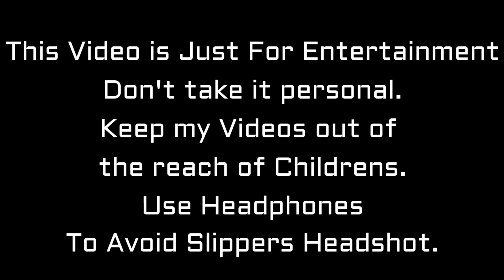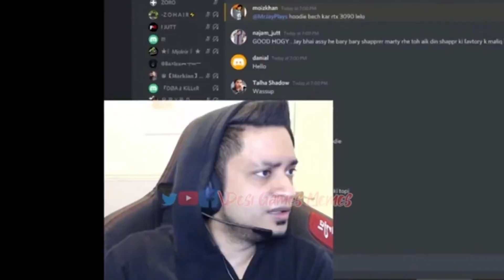HIGH END CHUTIYAPA IS HERE | MARSHMALLOW IN FREE FIRE🔥| DRESS GLITCH | LIVEGAMER2 OFFICIAL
Hello Friends.

Give me your Topic Suggestion in Comment Box.

ELITEPASS
FREEFIRE ELITE PASS
FREEFIRE
FIREEFIRE LIVE
FREEFIRE RANKED